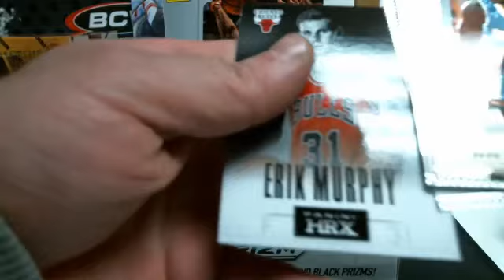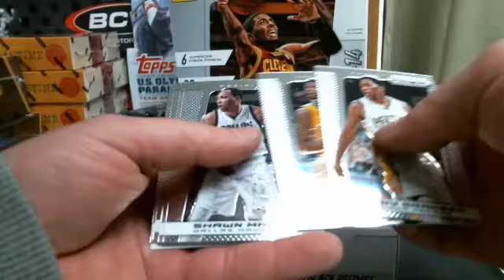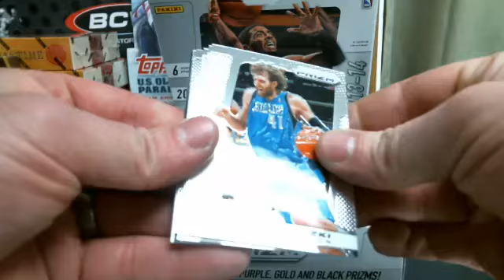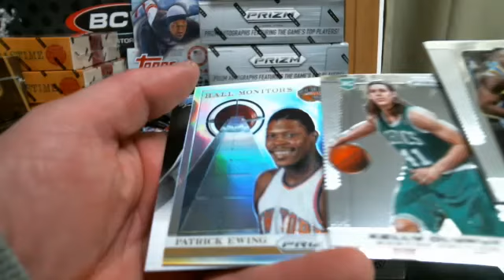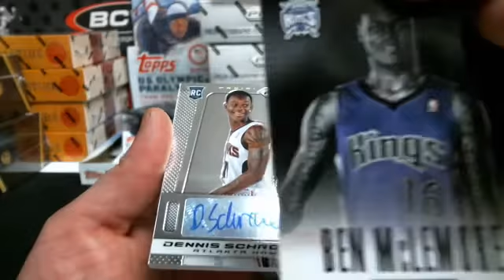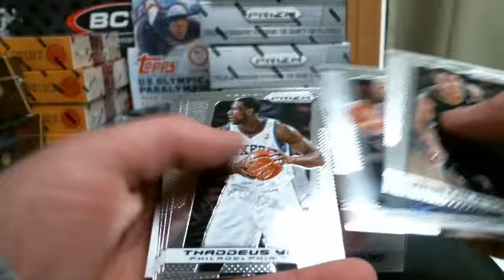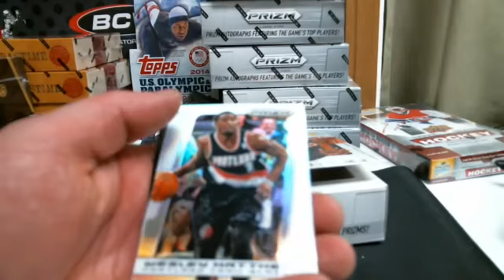HeyFitzy17's 2013/14 Panini Prizm Hobby Box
Thanks Again HeyFitzy17!